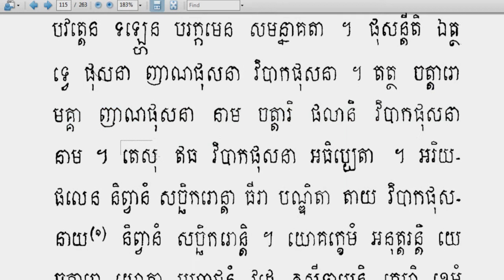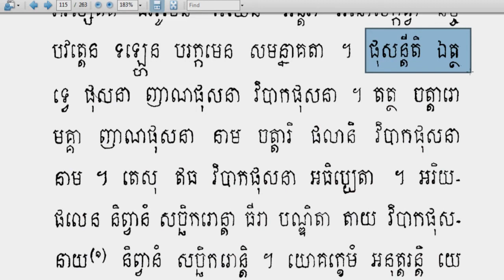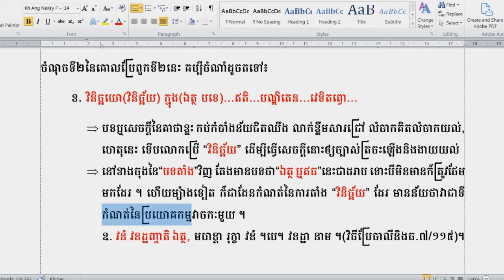Rien Pali38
ហ្វេសប៊ុក
Chan_Sochun ចាន់_សុជន វត្តប្រាសាទស្រះកណ្តាល_#(ខ្ចាស់)